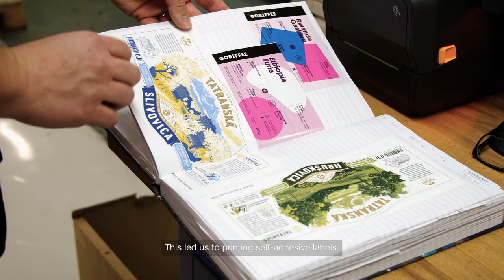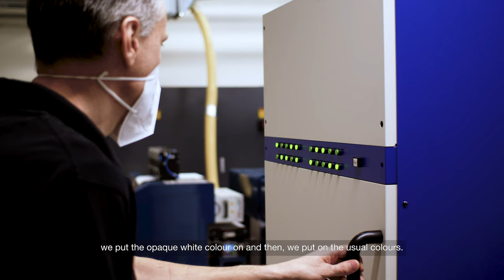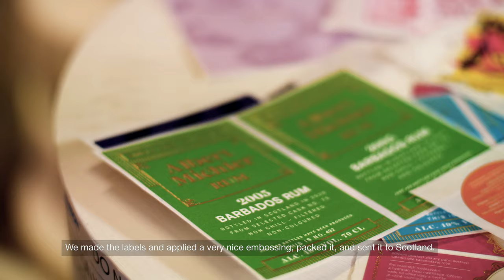Case Study PURGINA & Epson SurePress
Label production using modern digital printing